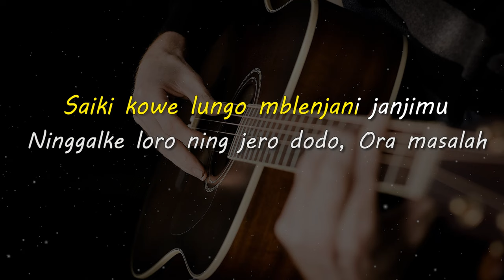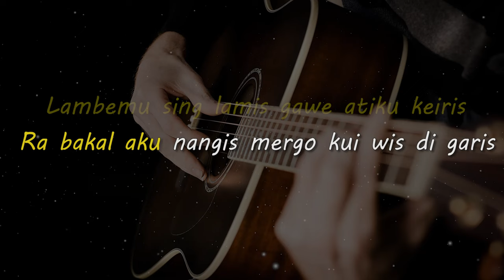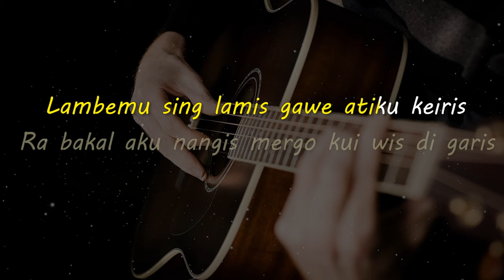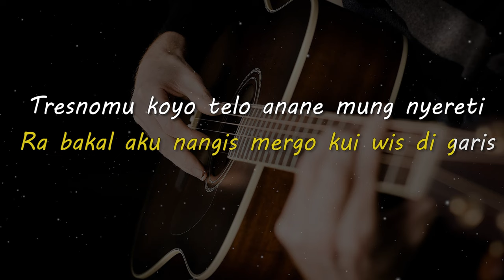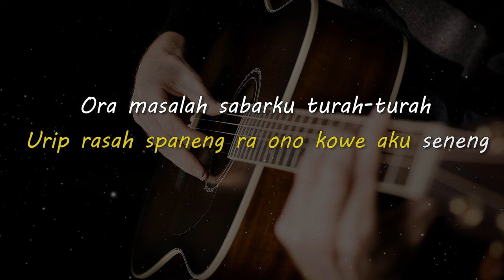ORA MASALAH // GUYONWATON // KARAOKE GITAR AKUSTIK NADA CEWE ( FEMALE )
Lirik

Kowe pernah ono ning atiku
Janji ora bakal ninggalke aku
Saiki kowe lungo mblenjani janjimu
Ninggalke loro ning jero dodo, Ora masalah

Lambemu sing lamis gawe atiku keiris
Ra bakal aku nangis mergo kui wis di garis
Tresnomu koyo telo anane mung nyereti
Isone gawe loro lorone ning jero ati

Urip rasah spaneng ra ono kowe aku ayem
Urip rasah spaneng ra ono kowe aku seneng
Tresnomu wis luntur aku tak trimo mundur
Ketimbang gawe atiku ajur

Ra bakal aku nangis mergo kowe wis di garis

Ora masalah sabarku turah-turah
Ketimbang gawe atiku bubrah
Ketimbang gawe uripku susah

Matursuwun.